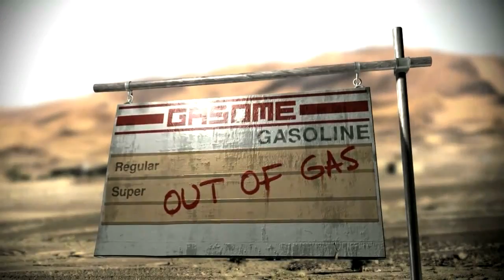Uber Racer 3D - Sandstorm Trailer - iPhone iPod Touch iPad